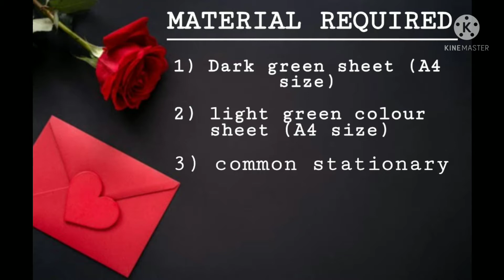Brooch For Father's day | DIY Part 4 | Mehndi Magic Rajasthani